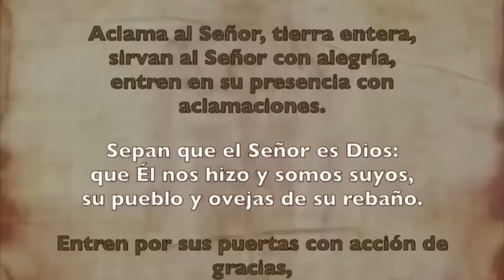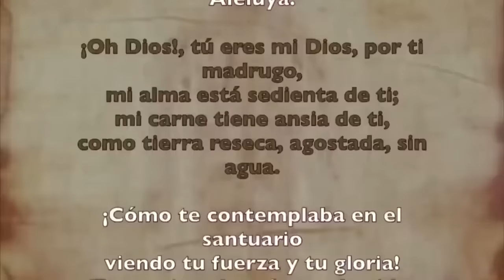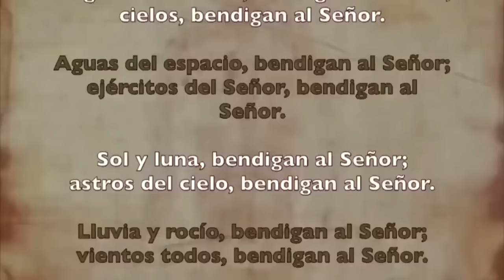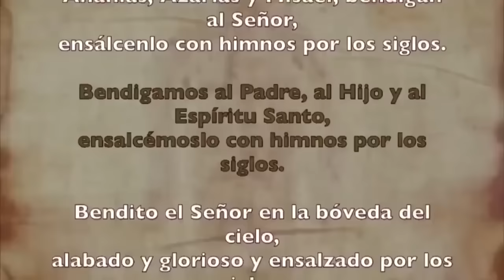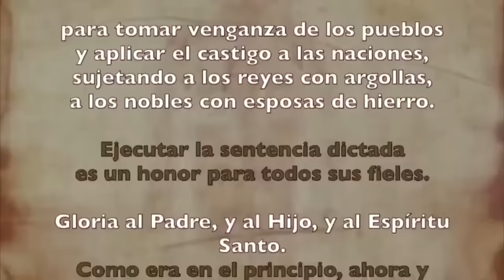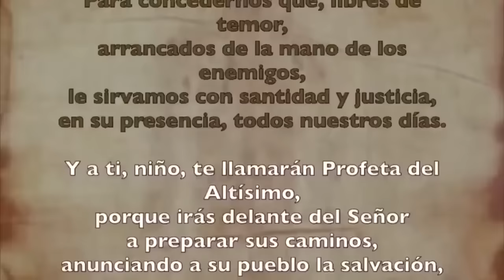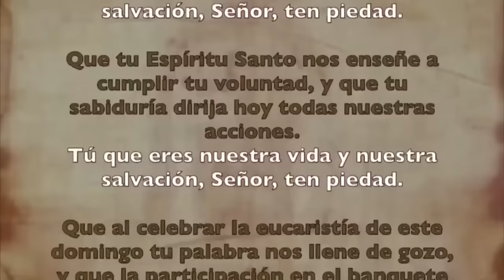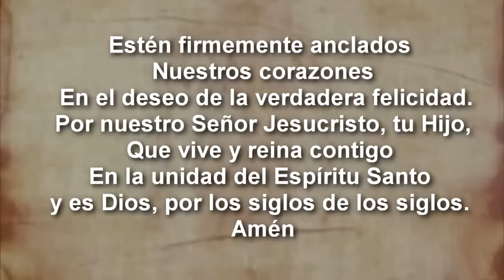Oración de la mañana (Laudes), DOMINGO 25 DE AGOSTO 2024, XXI semana del T. Ordinario | Cathopray